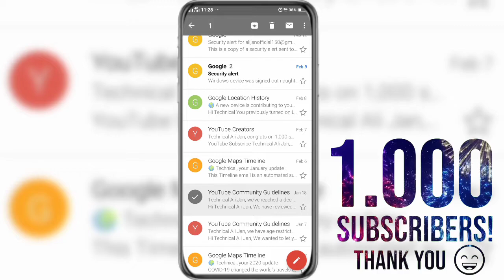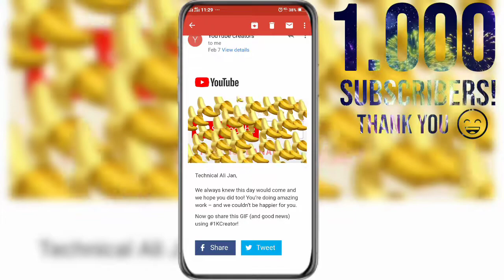I have completed my first 1000 Subscribers || 1000 Subscribers celebration || 1kCreators.